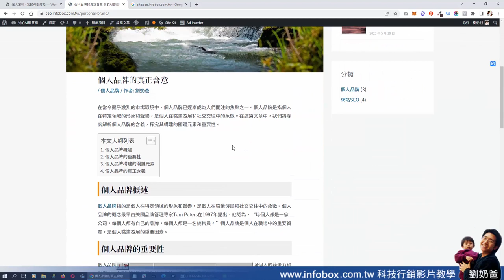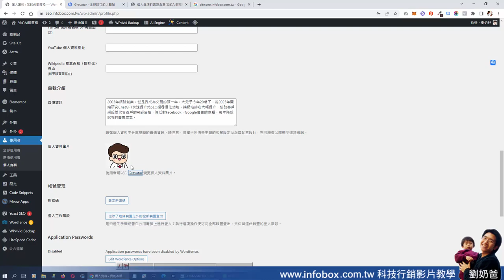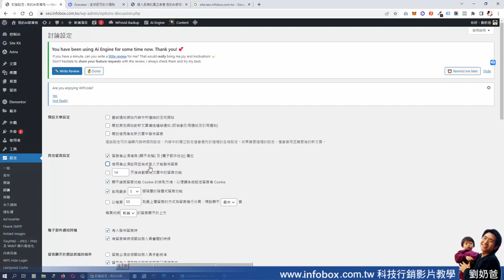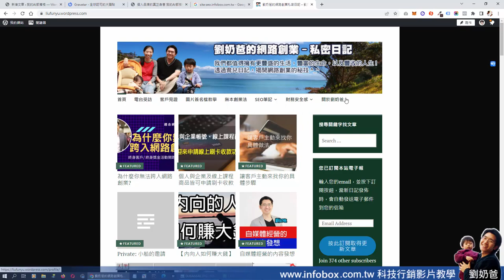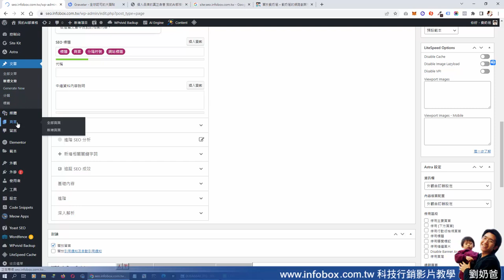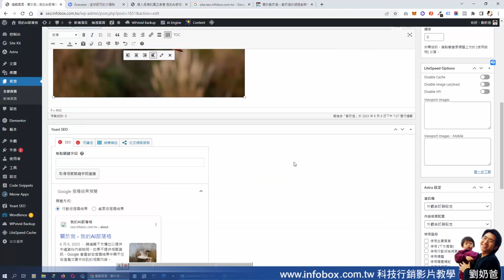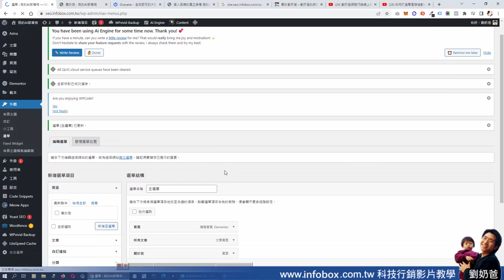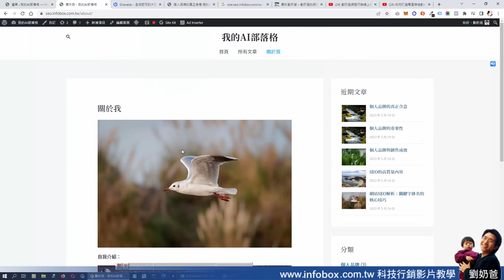AI部落格-個人介紹的頁面與選單製作(超基礎教學)